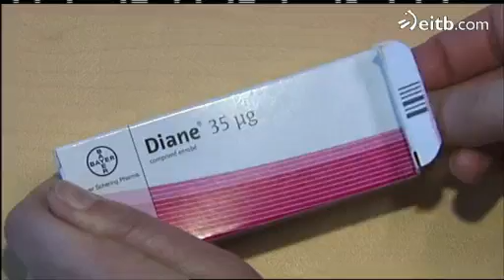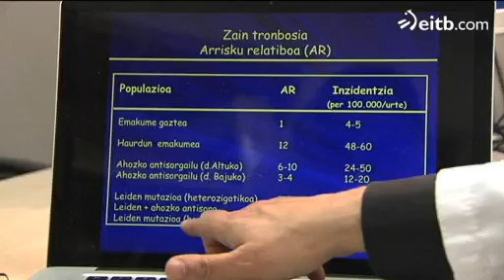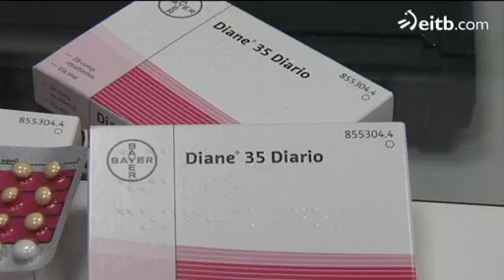Diane 35 pilula saltzea debekatu egin dute Frantzian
Akneari aurre egiteko sendagaia da, baina antisorgailu bezala ere erabili izan da. Lau emakumeren heriotza egon liteke erabaki honen atzean.